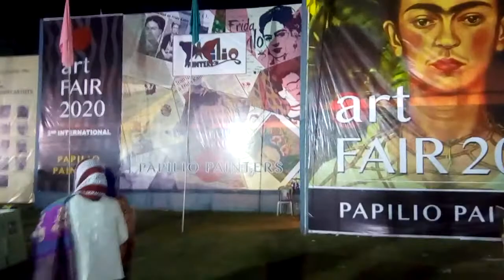Art FAIR 2020, Berhampore, Murshidabad, W. B.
3m 56s